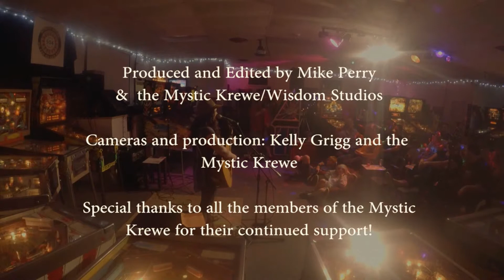"Lie" - Rebecca Loebe - Live @ the PinChurch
Rebecca Loebe performs her single "Lie", live @ the PinChurch in New Orleans, 4/2015, courtesy of PinChurch.com, Wisdom Studios.com